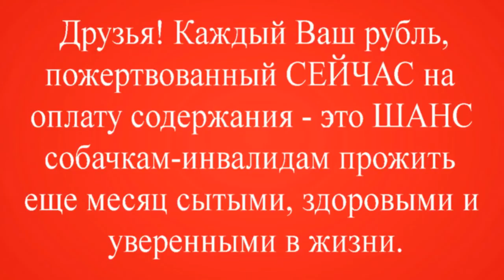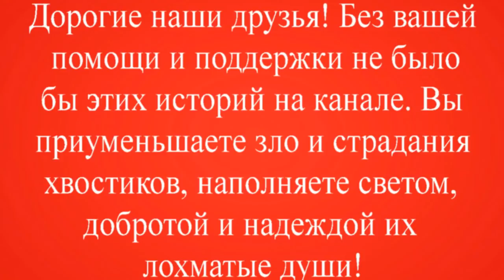Спасаем на пределе сил Ваш выбор_At the limit. Your choice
Спасаем на пределе сил Ваш выбор
At the limit. Your choice
Инвалидность - не приговор?! Наши инвалиды сегодня: Филя Шарик Веня
Здравствуйте, друзья! Приглашаем всех посомтреть, как живется
нашим любимцам- особенным собачкам ФИЛЕ-ШАРИКУ-ВЕНЕ!
Друзья! Каждый Ваш рубль, пожертвованный СЕЙЧАС на оплату содержания -
это ШАНС собачкам-инвалидам прожить еще месяц сытыми, здоровыми и
уверенными в жизни. Спасибо Вам за дружбу и поддержку!
Без вашей помощи и поддержки не было бы этих историй на канале.
Вы приуменьшаете зло и страдания хвостиков, наполняете светом,
добротой и надеждой их лохматые души!
Каждому, кто помогает приюту - безмерная благодарность за спасенные ЖИЗНИ!
Спешим Делать Добрые Дела Сейчас! Жизнь такая длинная и...такая короткая.
и пусть Бог будет к Вам так же милосерден и добр, как Вы ... к окружающему Вас Миру!!

Просим помогающих нам  - оформите АВТОПЛАТЁЖ. Это удобно и это просто!
Ниже в описании представлена Полная Инструкция по  его оформлению.

Наши реквизиты:
Карты Сбербанка
Visa: 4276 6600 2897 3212
Visa: 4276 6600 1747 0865
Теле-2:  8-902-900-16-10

Мы проверили новую систему, деньги доходят отлично и без проблем:
1.Регистрация несложная, нужны телефон и почта. Полученный на телефон код ввести в нужное поле.
2.Чтобы  Правильно завершить Регистрацию, дождитесь прихода подтверждающего письма на  ВАШУ почту И ПРОЙДИТЕ по ссылке.
3. После подтверждения на почте - первый  денежный перевод
Данные получателя: MARIYA SEMYASHKINA
карты Сбербанка

АВТОПЛАТЁЖ!!!

Подключить услугу «Автоплатеж» можно несколькими способами:

1. Через сайт Сбербанка.
2. Через банкомат.
3. В отделении банка.
4. Через «Мобильный банк»